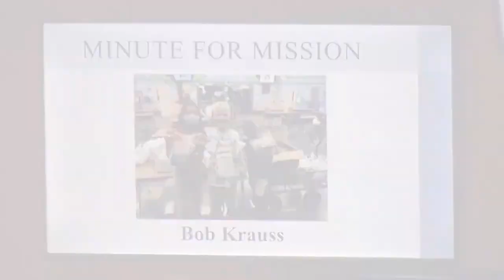Lely Presbyterian CHurch - MFM - 03-05-2023